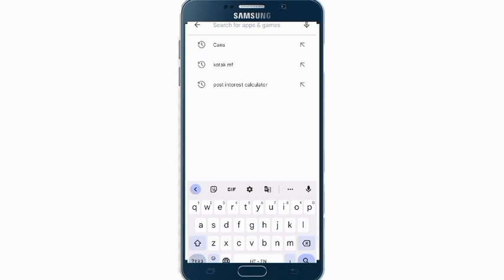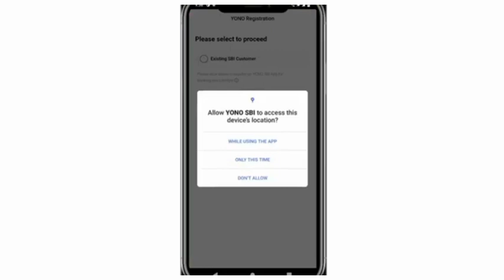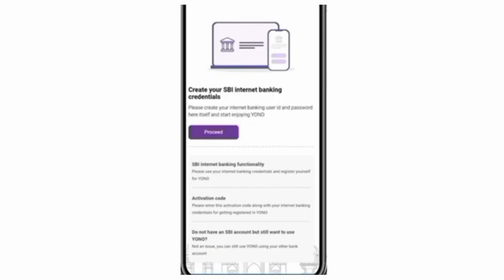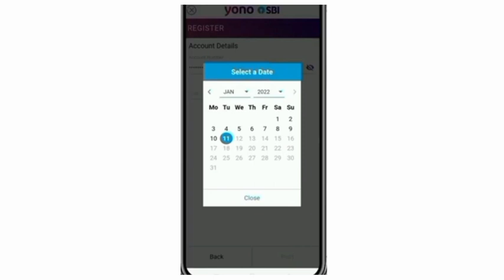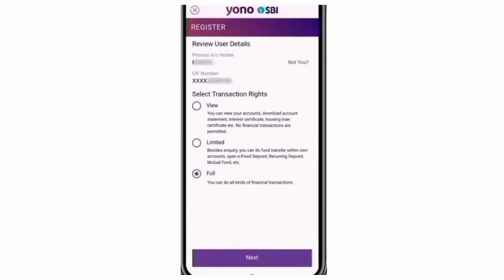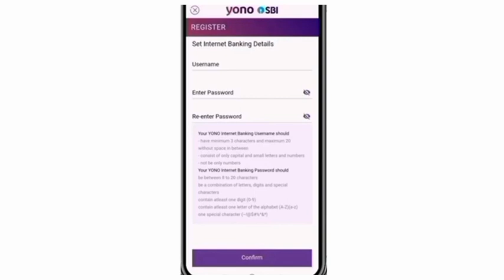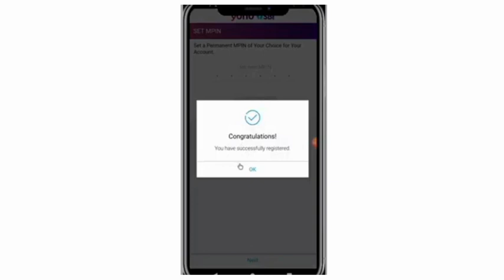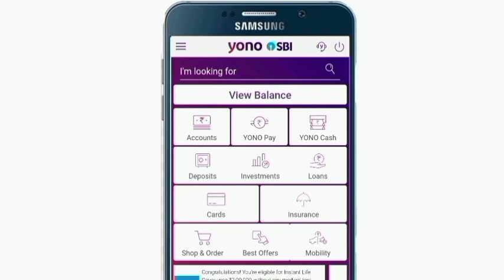New User Registration In YONO SBI App। YONO SBI में Registration कैसे करें।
Dosto, Is Video Me Aap Ko Batauga Ki New User First Time YONO SBI App Me Registration Kar Ke User Id v Password Kaise Generate Kar Sakte Hai।

Video Ko Last Tak Dekhe v Video Me Batay Huy Procedure Ko Follow Karte Huy Aap Easily YONO SBI App Ka User Id v Password Generate Kare।

User ID v Password Generate Me Kisi Bhi Prakar Ki Koi Bhi Query Ho To Comment Box Me Likhe।

           THANKS TO ALL ~ TECH YADAV